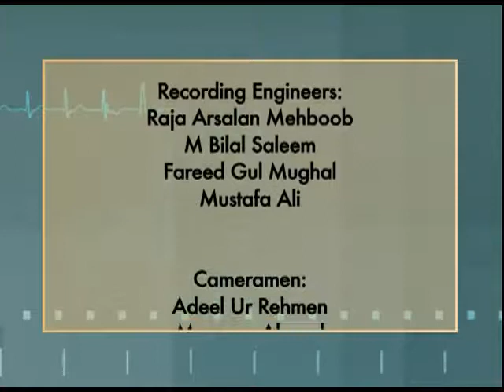Health is wealth NUTRITION WFP